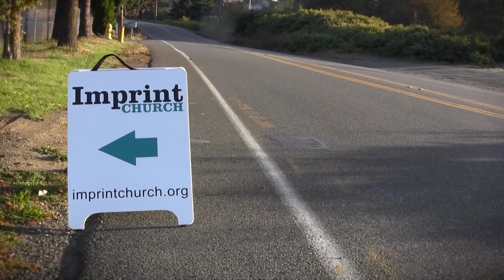Stories from Imprint Church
As part of our "Advancing" series at Imprint Church in Woodinville, WA, we interviewed a few families from the church to learn more about their walk of faith and how they got involved at Imprint Church.